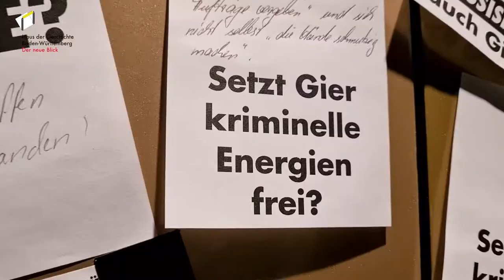Highlights aus der Ausstellung "Gier. Was uns bewegt"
Unsere Ausstellung „Gier. Was uns bewegt“ ist nur noch bis morgen zu sehen. Im Video zeigen wir euch ein paar Impressionen und Highlights aus den letzten Monaten. Wir verdrücken ein Tränchen zum Abschied und hoffen, die Ausstellung hat euch genauso gut gefallen wie uns 😉